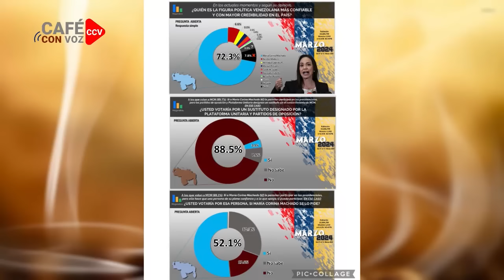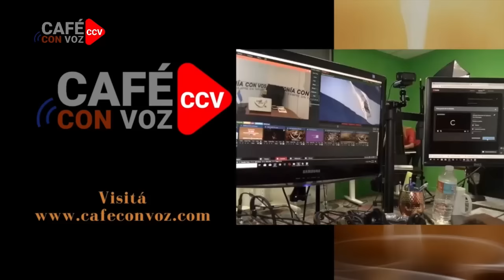CAFE CON VOZ/ Luis Galeano con Carlos Sánchez Berzaín / 25 DE MARZO 2024